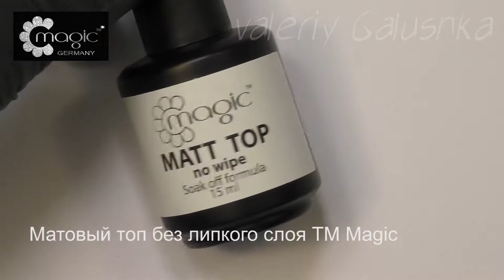Magic Germany 2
Видеоролик про покрытие ногтей. Глиттер эффект
2019 г.